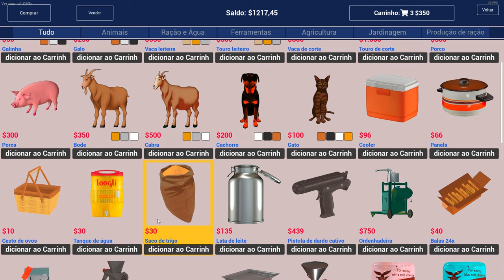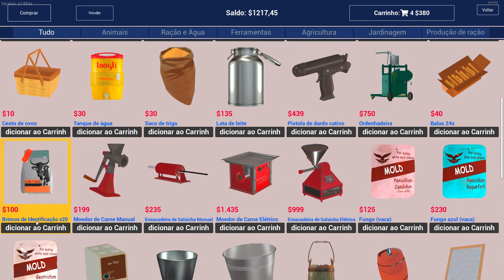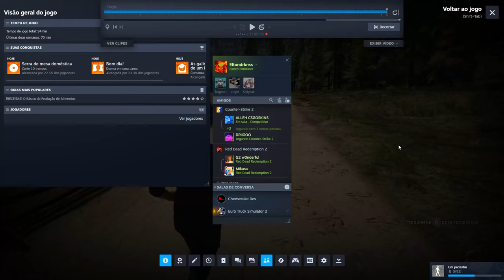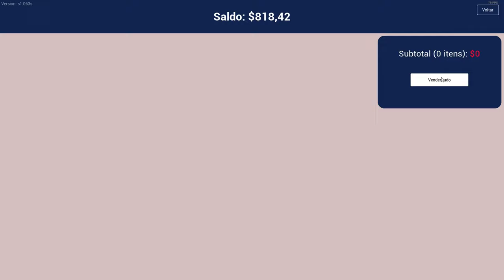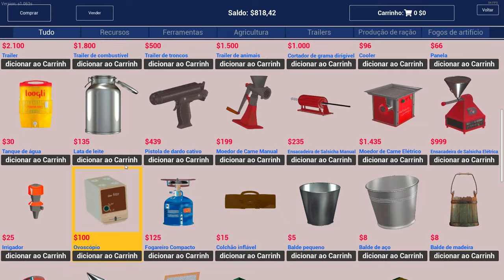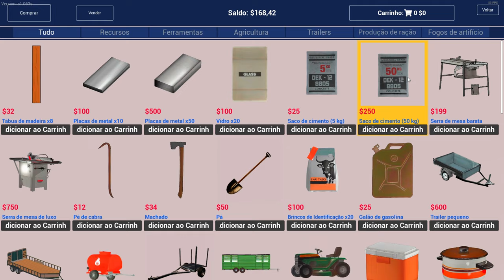Reconstruindo a casa! - Ranch Simulator #2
No episódio de hoje, o rancho ganhou um grande upgrade! Coletando recursos e trabalhando duro, consegui finalizar a construção da minha nova casa. Depois, dei uma volta pela cidade para comprar materiais, explorar as redondezas e conhecer melhor a área!

📌 O que você verá neste vídeo:
✔️ Coleta de recursos e construção da nova casa 🛠️
✔️ Um tour pela cidade e suas atrações 🚗
✔️ Novos planos para o rancho! 🌟